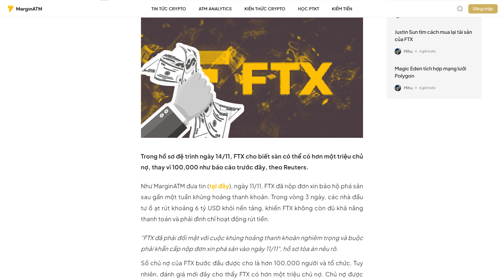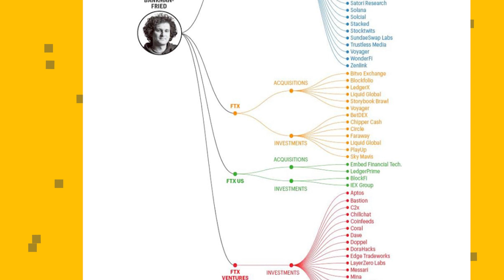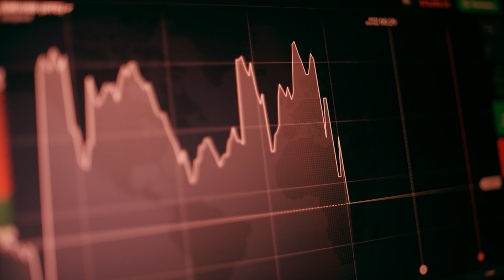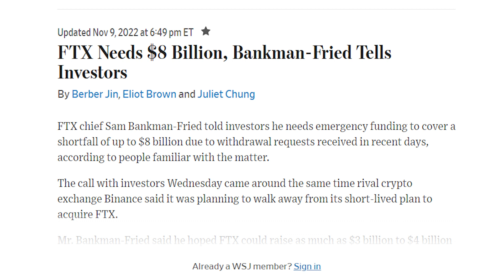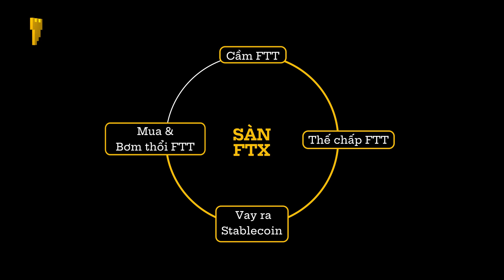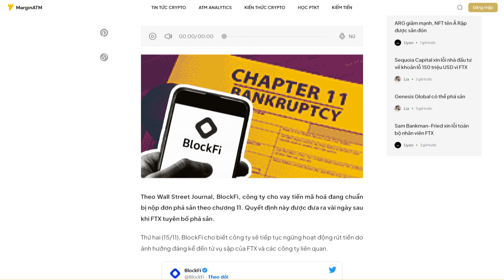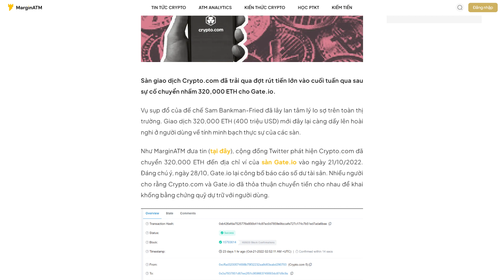Hệ lụy LỚN từ sự sụp đổ của Sam FTX!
Tính đến hôm nay, FTX đã sụp đổ được 2 tuần nhưng những gì mà Sam & FTX đang để lại cho thị trường vẫn chưa đi đến hồi kết.

Chính vì FTX là sàn giao dịch trong top đầu thị trường và cũng chính vì Sam, FTX Ventures cũng như Alameda Research là những quỹ lớn trong thị trường nên liên quan đến khá nhiều dự án trong thị trường.

Và từ đó, sự sụp đổ này đã kéo theo một chuỗi domino lên thị trường tương tự như cách mà Lehman Brothers đã để lại cho thị trường tài chính thế giới.

Video lần này hãy cùng mình phân tích xem FTX đã và đang để lại cho thị trường Crypto những hệ lụy nghiêm trọng đến mức nào!

TIMESTAMPS
0:00 Sự thất vọng từ thị trường
1:42 Nhìn lại Lehman Brothers
2:55 FTX có điểm gì giống Lehman Brothers
3:20 Bê bối của Sam FTX!
4:37 Sam có còn sự lựa chọn nào tốt hơn để cứu FTT?
6:23 Những thiệt hại mà FTX đã gây ra
7:26 Hệ lụy từ những thiệt hại đó là gì?
8:28 CƠ HỘI ở đâu?

Từ khóa tìm kiếm Google:
hệ lụy ftx
sam ftx
ftx
ftx sụp đổ
sự sụp đổ của sam ftx